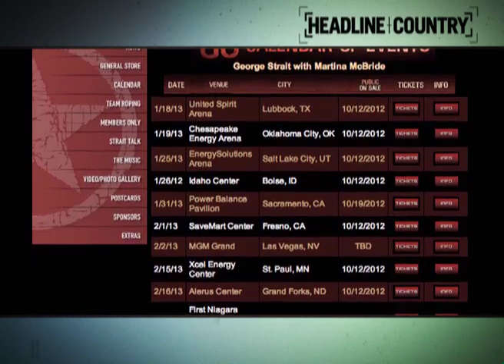George Strait 437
Country music icon George Strait announces final farewell tour.